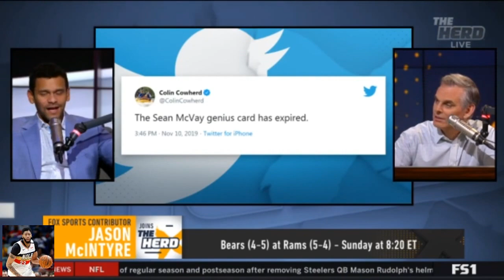Colin Cowherd Debate McIntyre: Deshaun shines in win vs Lamar Jackson and Ravens | The Herd